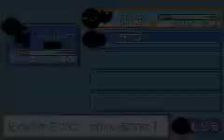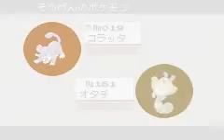Pokémon Golden Sun japones Walkthrought parte 11 La cueva unión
11t parte de este hack de pokémon oro . En esta parte cruzamos la cueva unión
disfrutadlo